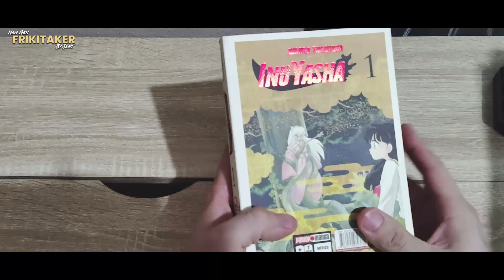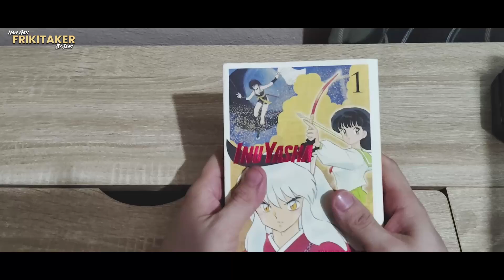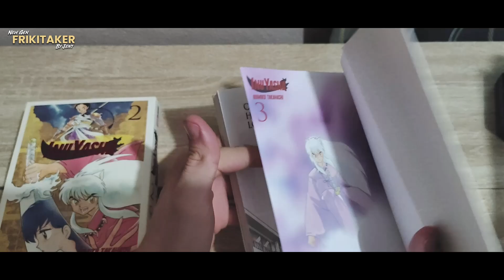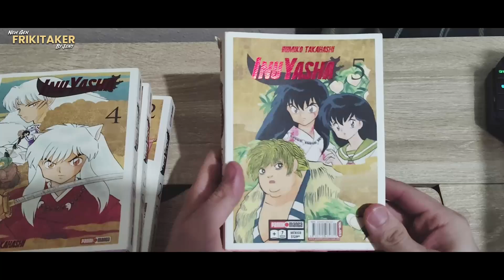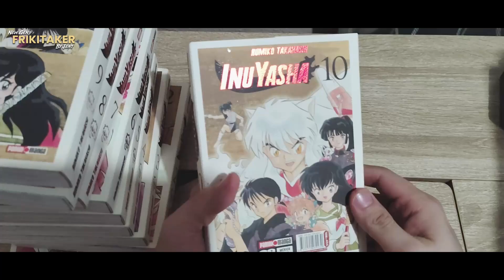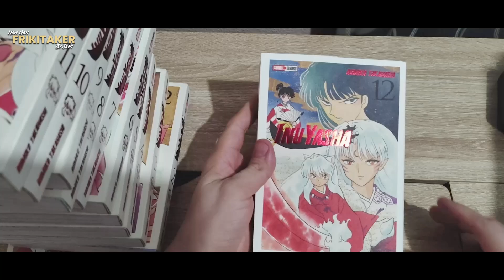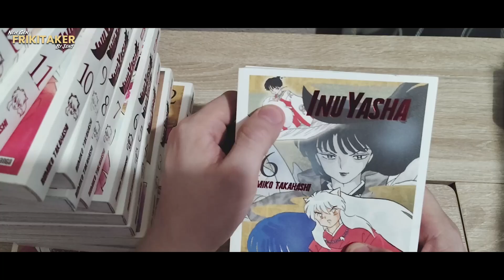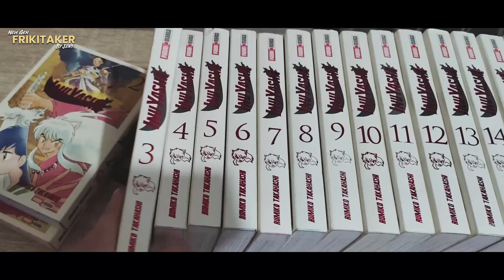INUYASHA #1-16 PANINI MANGA MÉXICO (EN VENTA).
LINK DE VENTA EN MERCADO LIBRE

Amazon Music